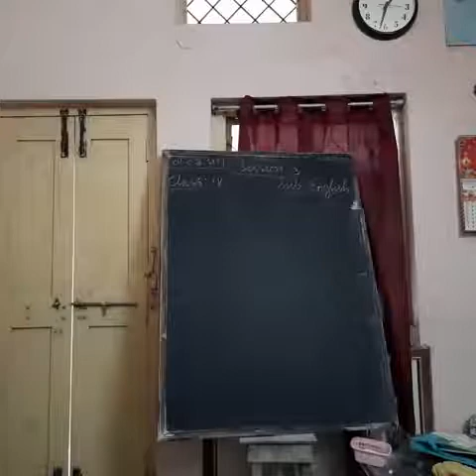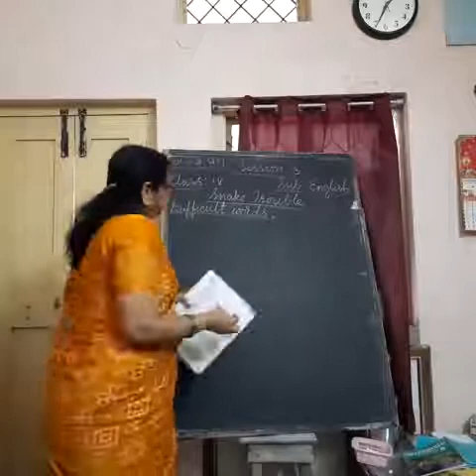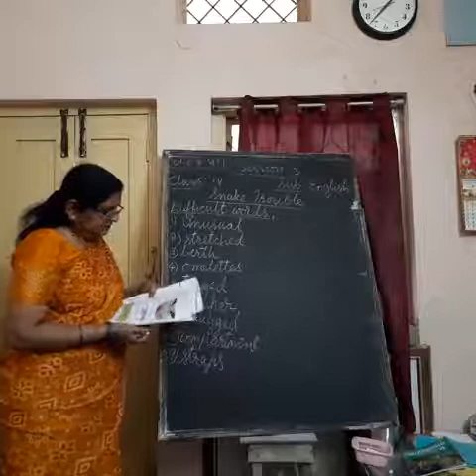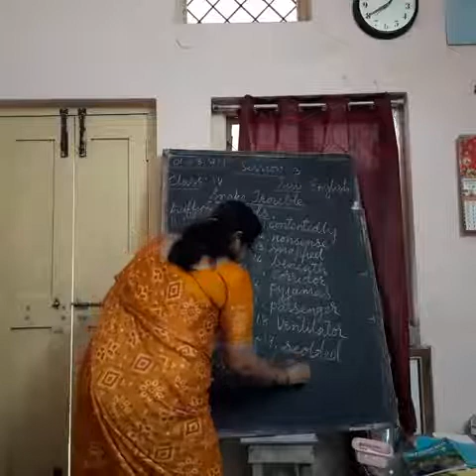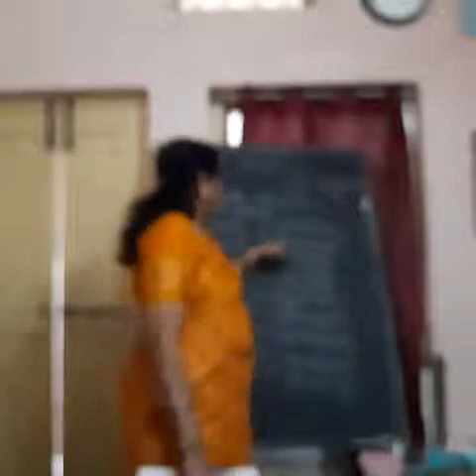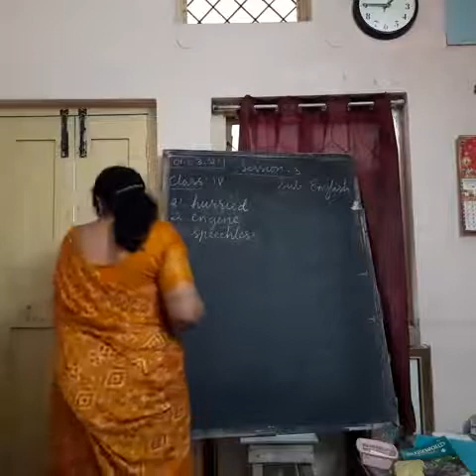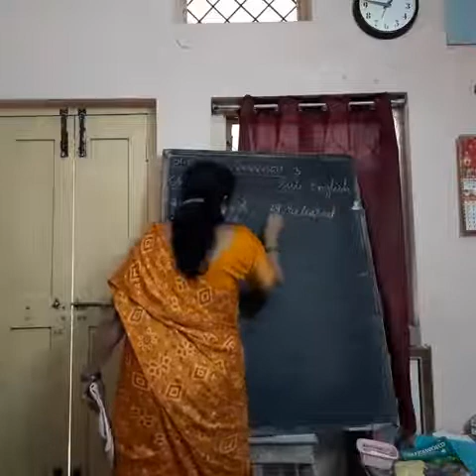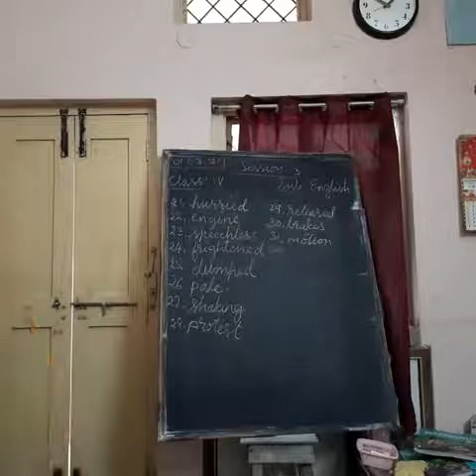Class: 4th Sub: English Session : 3